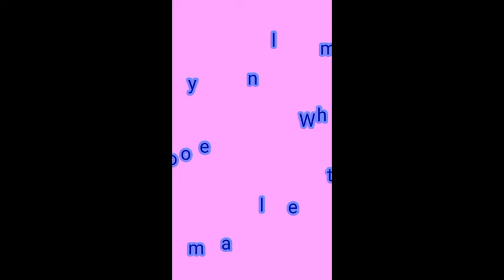Today virul vmate videos || beautiful girl dance for vmate videos || hot girl dance.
Vmate videos